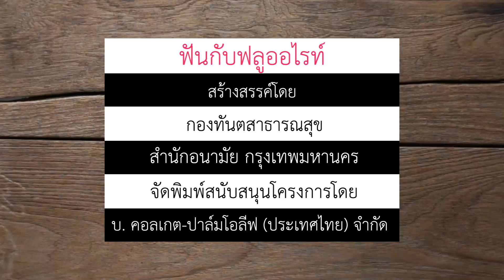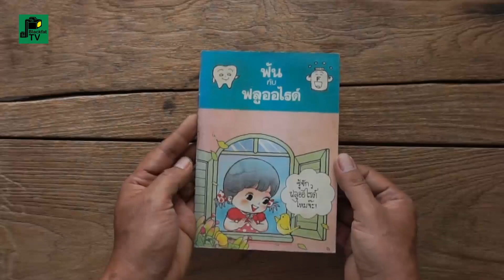ฟัน กับ ฟลูออไรด์ | กองทันตสาธารณสุข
ฟัน กับ ฟลูออไรด์

หนังสือภาพเกี่ยวกับ “ฟัน”
นำเสนอเนื้อหาเกี่ยวกับ ฟันกับฟลูออไรท์
เพื่อให้ความรู้เรื่องสารประกอบธาตุชื่อ ฟลูออไรท์
ทั้งในด้านประโยชน์และโทษที่มีต่อร่างกาย

เจ้าของ : กองทันตสาธารณสุข สำนักอนามัย กรุงเทพมหานคร
เรื่อง : งานทันตสุขภาพ ร่วมกับ ท.พ.เรดา เกษตรสุวรรณ
ภาพ : แมลงปอ
จัดพิมพ์ : บริษัท คอลเกต-ปาล์มโอลีฟ (ประเทศไทย) จำกัด
พิมพ์ที่ : ดี แอนด์ เอส. กรุงเทพฯ